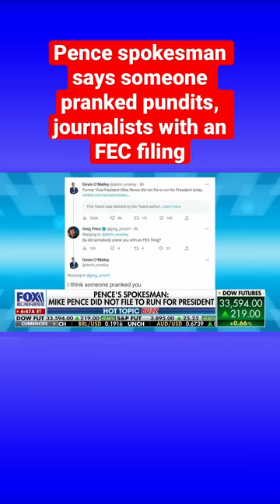Mike Pence’s spokesman shuts down the former VP’s candidate filing as a fake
FOX Business' Cheryl Casone, Suffolk Community College professor Nicholas Giordano and Republican strategist Jonathan Madison discuss the fake Pence FEC filing as the v.p.’s spokesperson weighs in.